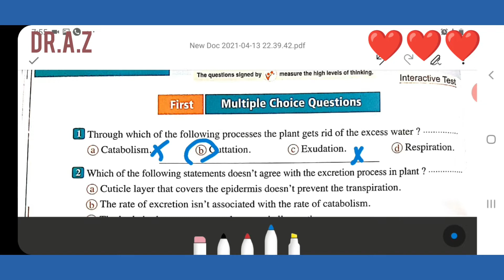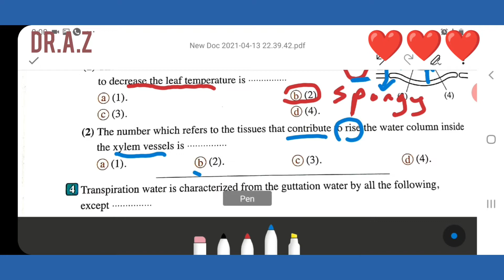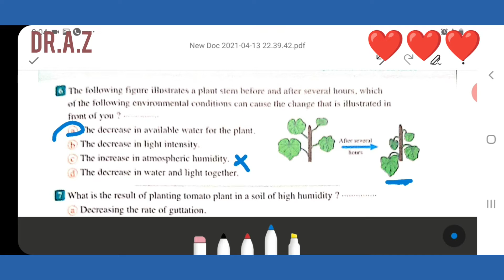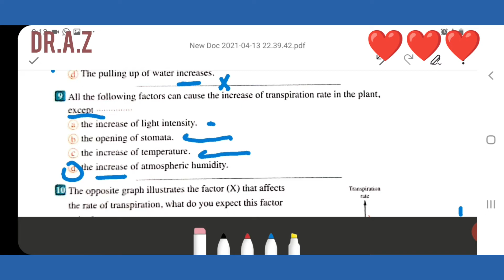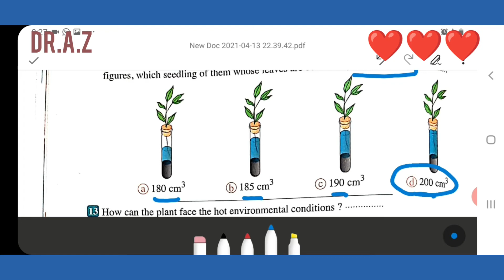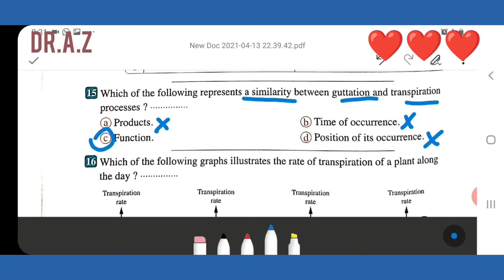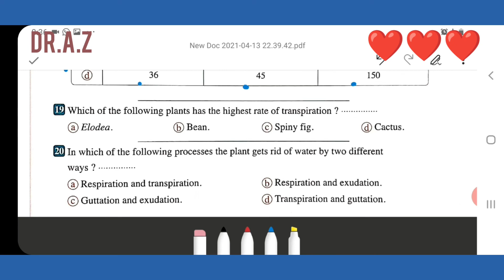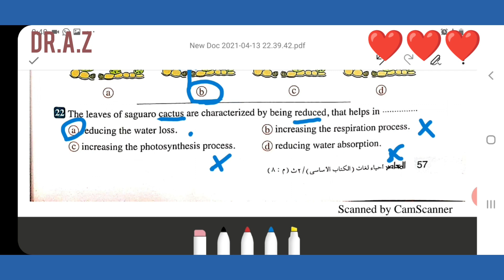biology senior 2 , 2nd term, chapter 4 , excretion in plants, أسئلة المعاصر , part 1